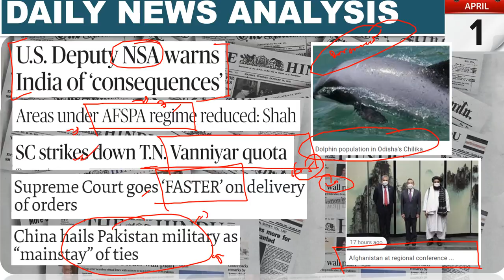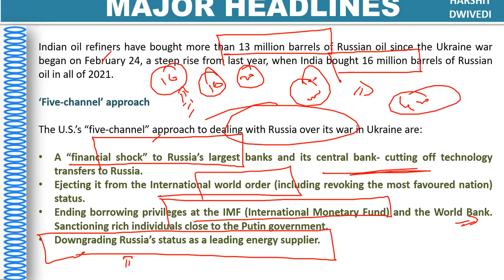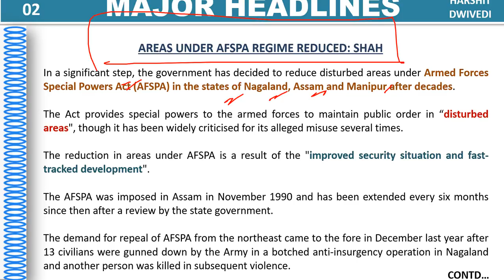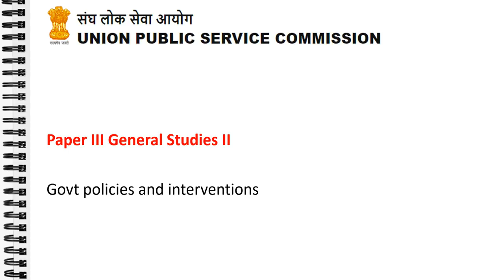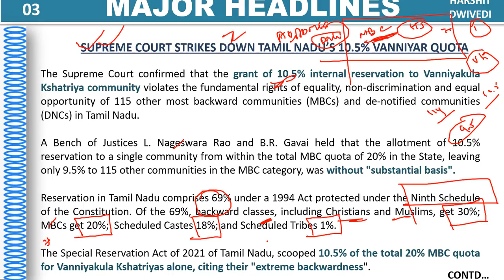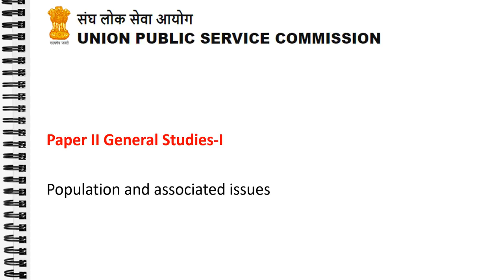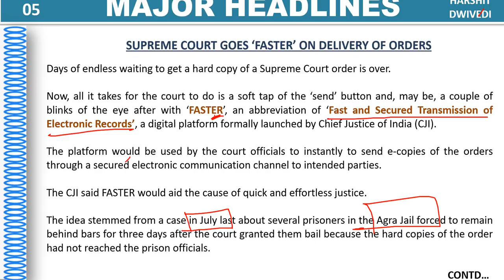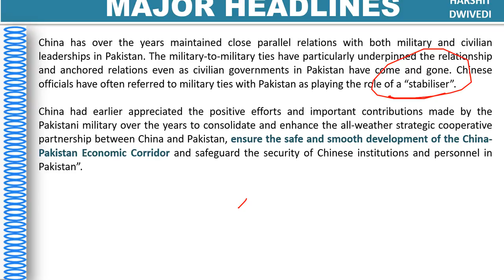1st April 2022 Daily Current Affairs/Burning Issue (FASTER mechanism, Vanniyar quota scrapped by SC)